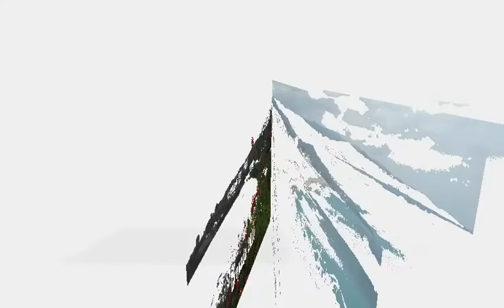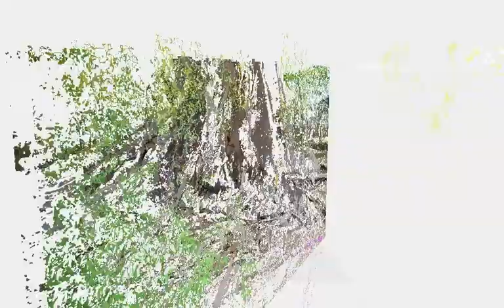Grenada 2010 Large